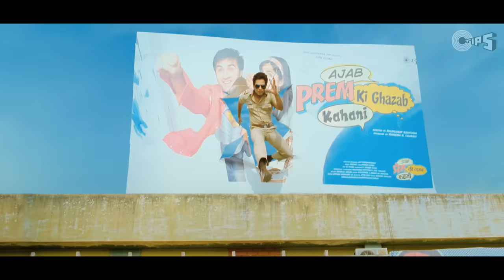Official Trailer - Phata Poster Nikla Hero - Shahid Kapoor & Ileana D'Cruz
Watch the official HD trailer of the latest Bollywood Film of 2013, Phata Poster Nikhla Hero starring Shahid Kapoor and Ileana D'Cruz.

Directed by Rajkumar Santoshi.
In Cinemas 20th Sept 2013.

Movie Credits
Written & Directed by: Rajkumar Santoshi
Produced by: Ramesh S Taurani
Creative Producer: Jay Shewakramani
Lyrics: Irshad Kamil, Amitabh Bhatacharya
Director of Photography: Ravi Yadav
Action: Kanal Kannan, Tinu Verma
Choreographer: Bosco Caesar
Audiography: Rakesh Ranjan
Costume Stylist: Kunal Rawal, Tanya Ghavri
Sound Mixing: Leslie Fernandes (Flavours)
Visual Promotions: Trigger Happy
DI & Visual Effects: Prime Focus